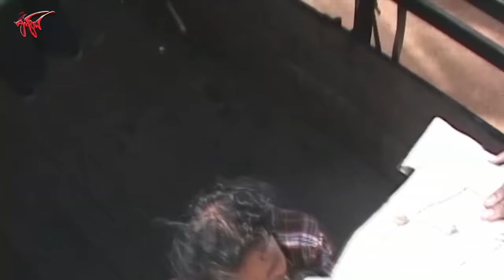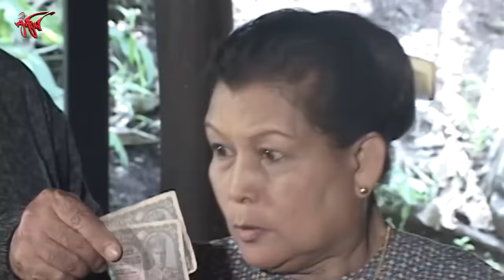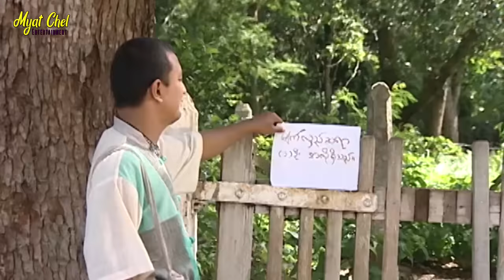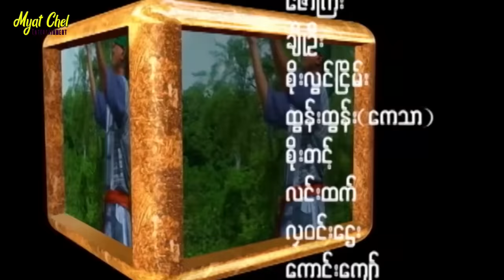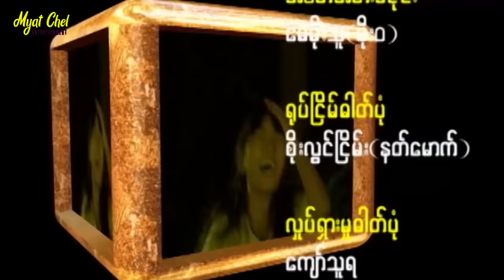မြေဝါတောင်နတ်မင်း Myay War Taung Nut Min ခန့်စည်သူ၊ စိုးမြတ်သူဇာ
ခန့်စည်သူ၊ စိုးမြတ်သူဇာ
ဇာတ်ကြမ်းကား
ဝတ္ထု - မင်းမြတ်သူရ
ဇာတ်ညွှန်း - အေဝမ်း လှဝင်း
ဒါရိုက်တာ - ဇော်ထွန်း
   အောင်လံ ဆိုတာ အဒေါ်ရဲ့  ထမင်းဆိုင်မှာ ထမင်းချက်၊ စားပွဲထိုး၊ သန့်ရှင်းရေးတွေကို ကျွန်တစ်ယောက်လို လုပ်နေရသူပေါ့။ သူ့ဘဝကို ပြောင်းလဲသွားစေဖို့ ညဖက်ကြီး ဓါးကို ပြပြီး ထမင်းဟင်းချက်ခိုင်းပြီး တည်းခိုကြတဲ့ ဦးမင်းဒင်တို့ လူ တစ်သိုက်ပေါ့။ သူကို လမ်းပြ အဖြစ် ခေါ်သွားကြတယ်။ ညောင်အုပ်မင်းသားရဲ့ နန်းဆက်ဓါးကို ရှာဖွေဖို့ပါဘဲ။
   အောင်လံ အဒေါ် ဘုရားဖူးသွားတုန်း ဆိုင်မှာကျန်ခဲ့တဲ့ အောင်လံဆိုကို ကြွက်ဖြူလေးလာအပ်ထားခဲ့တာကို လက်ခံထားခဲ့တယ်။ အစွမ်းထက်ကံကောင်စေတဲ့ ကြွက်ကလေး ပျောက်သွားတာကို လိုက်ရှာပေးဖို့ လူ့လောကသစ်ကို အောင်လံထွက်လာခဲ့ပြီလေ။ အောင် လံ ဟာ မစောမြဆိုတေ့ ကွမ်းတောင်ကိုင် မိန်းကလေးကို လူဆိုးဓါမြ လက်က ကယ်တင်ရင်း အိမ်ထောင်ကို ဟန်ဆောင် လက်ထပ်ရာက မိန်းမရသွားခဲ့တယ်။
  အောင်လံဟာ မစောမြဆီက (၃)နှစ် ခွင့်တောင်းပြီး ညောင်အုပ်မင်းသားရဲ့ နန်းဆက်ဓါးကို ရှာဖွေဖို့ ထွက်လာခဲ့တယ်။ ဘာတွေ ဆက်ဖြစ်မလဲဆိုတာ အားလပ်တဲ့အခါ ခံစားကြည့်ပါနော။

       အားလပ်တဲ့အခါ Comment လေးတွေ လာရေးပေးပါ။ အားပေးသော ယဥ်ကျေး သော Comment လေးများအတွက် မျက်ခြယ်က ဂုဏ်ယူပါတယ်နော။

Music on this Movie: Htin Kyaw San & Envato Elements